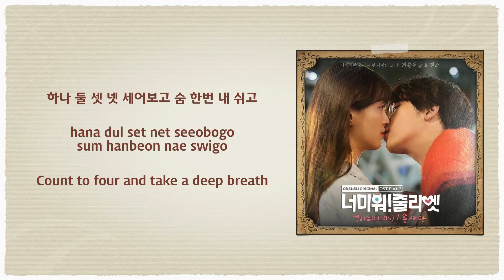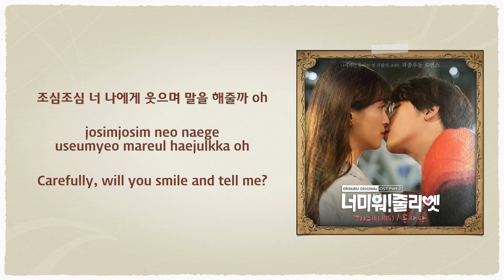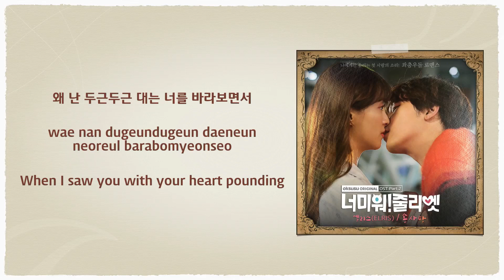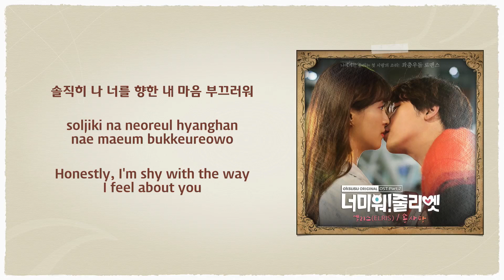Elris (엘리스) - 솜사탕 (Cotton Candy) (I Hate You Juliet OST Part 2) [English Subs]